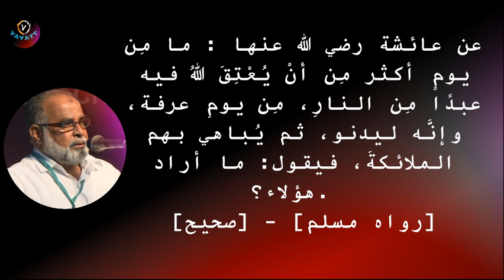M Salahudheen Madani അറഫാദിവസത്തേക്കാൾ നരകമോചനം ലഭിക്കുന്ന മറ്റൊരു ദിവസവും ഇല്ല